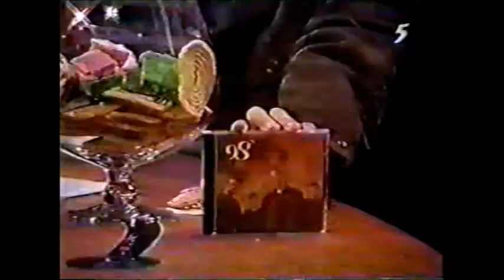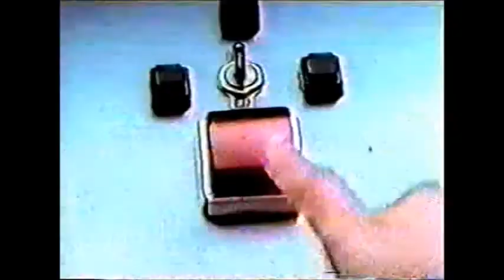98 Degrees *Because of You* Tonight with Gurmit -Singapore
Side Note: This is posted for Nostalgia Only 98Degrees NickLachey DrewLachey JeffTimmons Justin Jeffre

Backup Channel